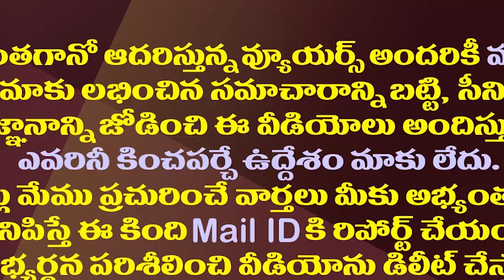ఆనంకు అన్ని దారులు మూసుకున్నాయా||All opens are closed for Anam ramnarayana reddy||Amaravathi media